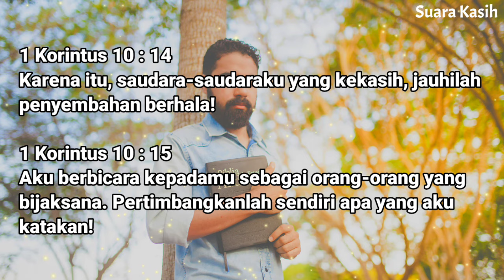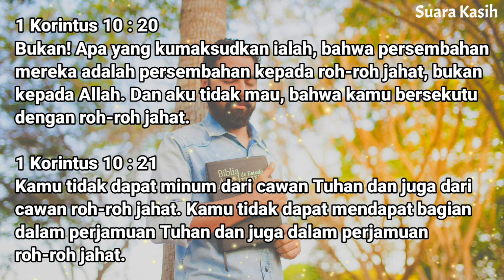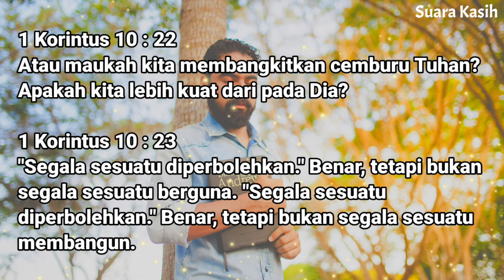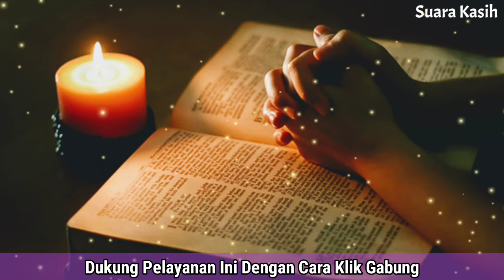Renungan Siang Kristen - Doa Siang - Suara Injil - Pohon Kehidupan Terbaru - Renungan Siang Katolik